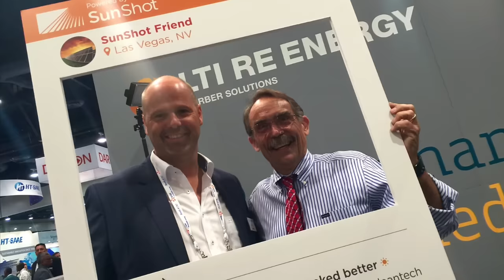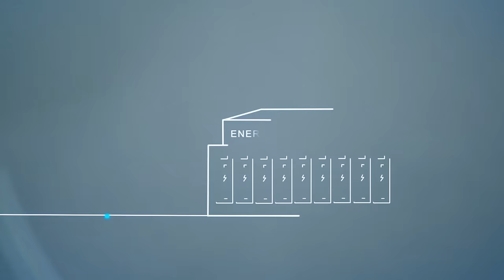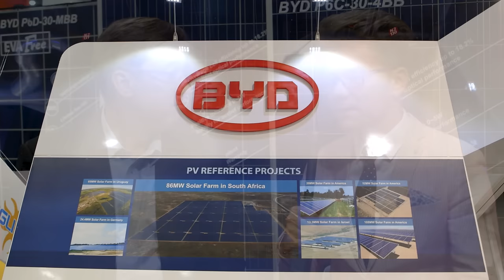SPI 2016: Elon Musk’s The Sustainable World Vision Was Born 15 Years Ago at BYD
During SPI 2016 in Las Vegas we had an opportunity to speak to Michael Austin, Vice President at BYD America, one of the first foreign comers to the company in the United States.